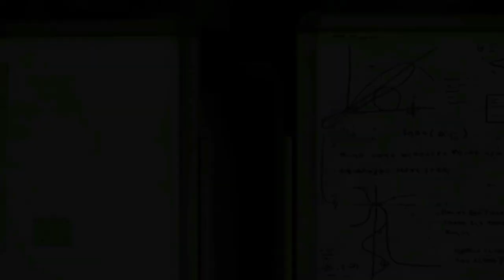Got Bike // Pokémon Scarlet // Episode 4 // Gameplay In Telugu